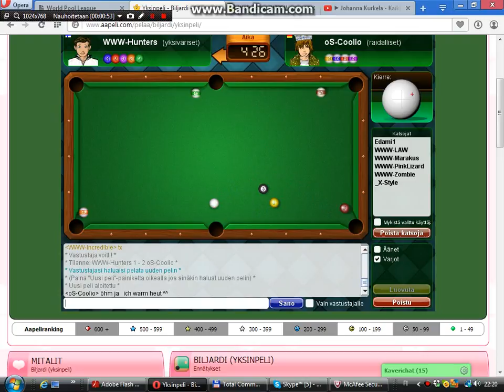WWW oS WWW Hunters, oS Coolio, osa 3